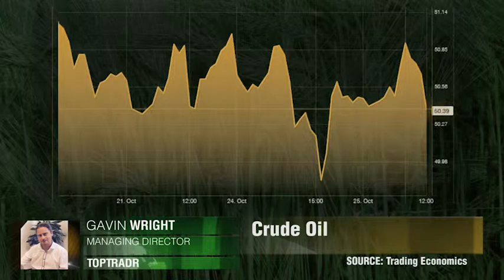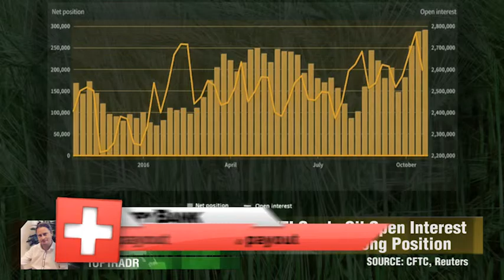Reunião da OPEP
Qual será a potencial influência dos encontros da OPEP sobre os preços do petróleo cru? Gavin Wright, diretor administrativo da TopTradr.